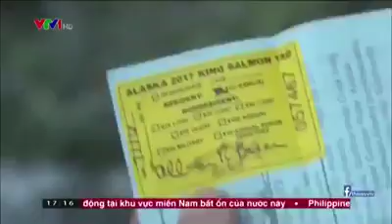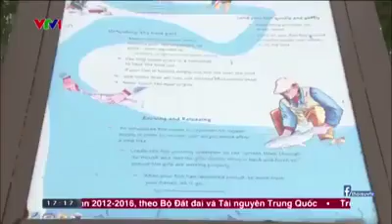Câu Cá Tại Mỹ Phải Có Giấy Phép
Tuy bản thân tôi không thích chủ nghĩa tư bản, đặc biệt là chính sách hiếu chiến vô nhân đạo của Nhà Trắng. Nhưng tôi lại ngưỡng mộ và rất thích những cách làm hay và chính sách cứng rắn để buộc người dân vào khuôn khổ của xã hội Mỹ. Câu cá giải trí là một cách làm khá hay mà Việt Nam chúng ta nên học tập...

Nhiều kẻ hay lên mạng cào phím về môi trường, tài nguyên blah blah. Nhưng khi nhà nước có động thái tăng phí bảo vệ môi trường thì chúng lại cào phím gào rú phản đối. Và tôi tin chắc nếu áp dụng câu cá kiểu Mỹ vào Việt Nam thì chúng cũng sẽ phản đối. Vì động đến túi tiền của chúng là chúng chửi thôi.

Hài hước ở chỗ xã hội Việt Nam ngày nay có rất nhiều kẻ tôn sùng văn minh phương Tây. Thích chủ nghĩa tư bản nhưng lại đòi hỏi hậu đãi theo mô hình của Xã Hội Chủ Nghĩa.